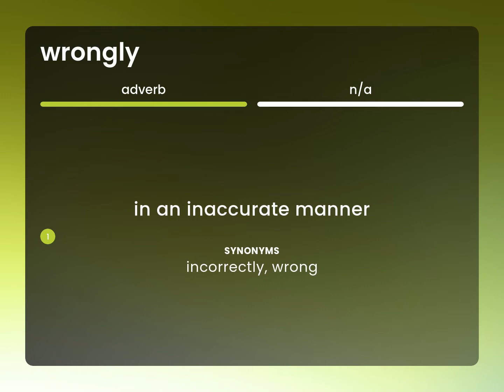Wrongly — WRONGLY meaning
What is WRONGLY meaning?

Susan Miller (2023, March 2.) What is Wrongly?